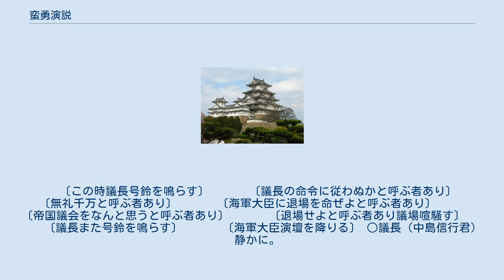蛮勇演説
蛮勇演説（ばんゆうえんぜつ）は、1891年（明治24年）12月に第2回帝国議会で行われた樺山資紀海軍大臣の演説。
薩長藩閥政府の正当性と民党批判を力説し、民党側の強い反発を引き起こして衆議院を解散させる一因となった。
 1891年11月、第1次松方内閣が翌年の予算案を帝国議会へ提出したが、これは海軍艦艇建造費275万円・製鋼所設立費225万円を含む前年度比約650万円増となっていた。
この予算案に対し、民党は、前の第1次山縣内閣時からの主張「民力休養・政費節減」を継続した。
そして海軍内の綱紀粛正がなされなければ予算は認められないなどとして、海軍艦艇建造費・製鋼所設立費を含む約800万を削減した予算改定案を出した。
 海軍要求を無視するこの改定案に樺山海相が激高、12月22日の衆議院本会議で、「薩長政府トカ何政府トカ言ッテモ、今日国ノ此安寧ヲ保チ、四千万ノ生霊ニ関係セズ、安全ヲ保ッタト云フコトハ、誰ノ功カデアル。」という演説を行い、薩長藩閥政府の正当性を主張するとともに民党の海軍・政府批判に反論した。
 民党の経費削減方針を真っ向から否定するこの演説の結果、民党側議員が猛反発してその場は大混乱となった。
 その後、民党の政府への反発が強まり衆議院で改定案を原案とする予算案が可決された。
このため松方正義首相は12月25日に衆議院解散を初めて行うこととなった。
 初期議会における薩長政府と民党の対立を示す事件である。
 ○国務大臣（子爵樺山資紀君）　国体に対して、どれほど……国権を汚したことがあるか。
 そういうこんにち事業を見ずにしておいて、いたずらにただ目前の事を以って1億2000万を使用したと言うは（問題外と呼ぶ者あり）、本大臣において意外千万のことである。
そういう事を以って、こんにち海軍大臣が不信用だと言っては、かくては却って事の事実を損ない、事のすなわち虚妄の事を連ねて、海軍大臣が不信用であると言うのは、自ら不信用を招くの所以ではないのか。
分かった話であるじゃろう。
そこでさこんにちこの新事業の新事業2件を削除せられたという如きは、この如きの事件より起これり、この如き事由によって削除するということなれば、本大臣において遺憾千万である。
 この何回の役を経過して来た海軍であって、今までこの国権を汚し、海軍の名誉を損じた事があるか。
却って国権を拡張し海軍の名誉を施した事は幾度かあるだろう。
4000万の人民もそのくらいの事はご記憶であるだろう。
先日井上角五郎君が4000万の人民は8000万の目があると言うた。
4000万の人民でこんにち幾分か不具の人があると見ても、1000万人の目はあるだろう。
その目を以って見たなれば、こんにち海軍を今の如き事に見ている人があるであろうか（あるあると呼ぶ者あり）。
 この如くこんにちこの海軍のみならず、すなわち現政府である。
現政府はこの如く内外国家多難の艱難を切り抜けて、こんにちまで来た政府である。
薩長政府とか何政府とか言ってもこんにち国のこの安寧を保ち、4000万の生霊に関係せず、安全を保ったということは、誰の功力である（笑い声起こる）。
甚だ……お笑いになるようの事ではございますまい。
どれほど倒れかつ廃疾になり、実に泉下に対して我輩死んだ時には面目がない。
それによって今のすなわちこの軍艦製造費、この製鋼所設立の件について、この如き理由より削除したという事なれば、本大臣において決して……不満足に考える。
他に理由があればよろしい。
よくお分かりになりましたろう。
 ○議長（中島信行君）　海軍大臣にちょっと申しますが。
 ○海軍大臣（子爵樺山資紀君）　趣意の起こるところをただいま申したのである。
 ○議長（中島信行君）　海軍大臣に申します。
 　　　〔この時議長号鈴を鳴らす〕 ○海軍大臣（樺山資紀君）　諸君よ、諸君よ。
 　　　〔この時議長号鈴を鳴らす〕 　　　〔議長の命令に従わぬかと呼ぶ者あり〕 　　　〔無礼千万と呼ぶ者あり〕 　　　〔海軍大臣に退場を命ぜよと呼ぶ者あり〕 　　　〔帝国議会をなんと思うと呼ぶ者あり〕 　　　〔退場せよと呼ぶ者あり議場喧騒す〕 　　　〔議長また号鈴を鳴らす〕 　　　〔海軍大臣演壇を降りる〕 ○議長（中島信行君）　静かに。
 — 衆議院第2回本会議第20号